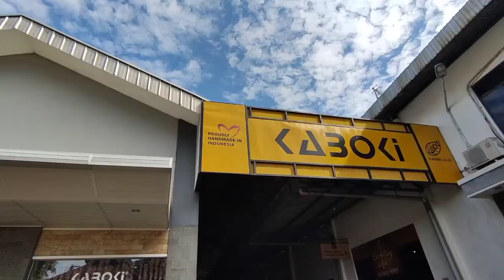Kunjungan Bisnis Ke Kaboki, Kelas Industri ED MANAGEMENT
Melihat Pembuatan Tas Rajut Mulai awal sampai Akhir
Praktik Dasar Awal Merajut